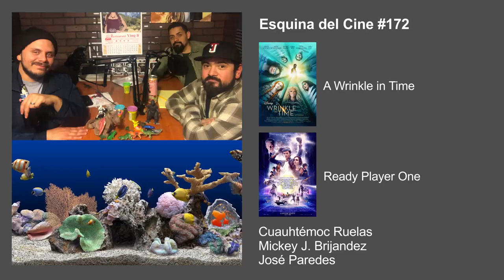Ready Player One, A Wrinkle in Time, Pacific Rim Uprising — Esquina del Cine #172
Cuauhtémoc Ruelas, Mickey J. Brijandez y José Paredes comentan las películas Tomb Raider, Pacific Rim 2: Uprising, A Wrinke in Time y Ready Player One.